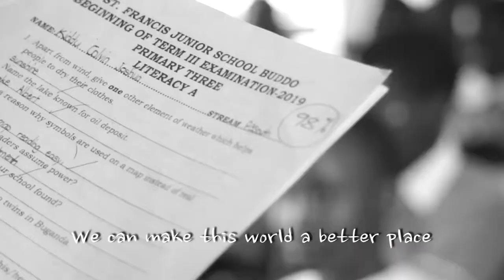St.FRANCIS JUNIOR SCHOOL BUDDO - KINDNESS@AUGNATIONPROMOTIONS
KINDNESS@AUGNATIONPROMOTIONS